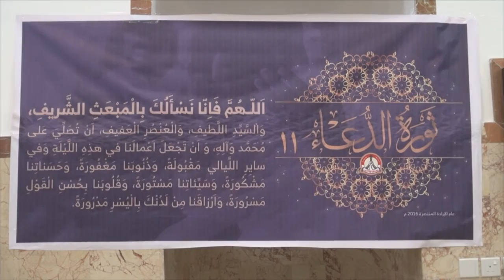ثورة الدعاء 11 - سترة مركوبان 4/5/2016